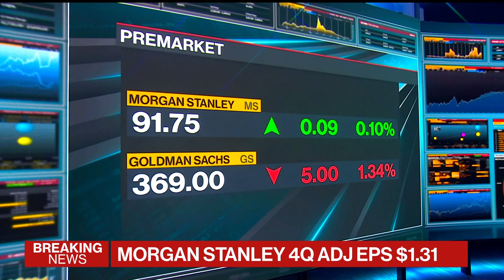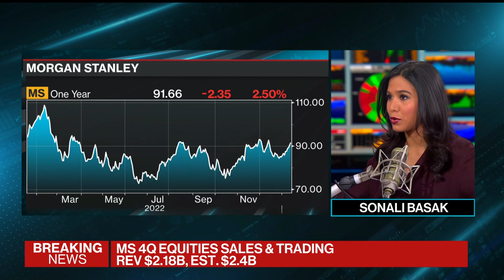Morgan Stanley Wealth Management Unit Sees revenue rise nearly 6%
Morgan Stanley reported net revenue for the fourth-quarter that exceeded average estimates, while FICC sales and trading revenue came in below expectations. Bloomberg's Jonathan Ferro and Sonali Basak have the numbers on "Bloomberg Surveillance."